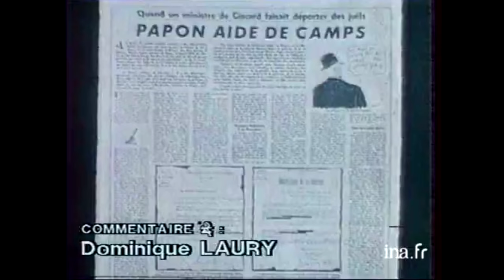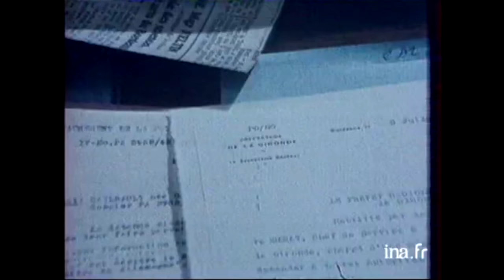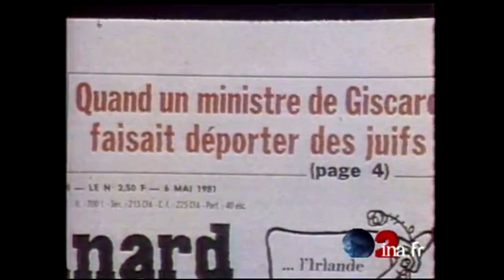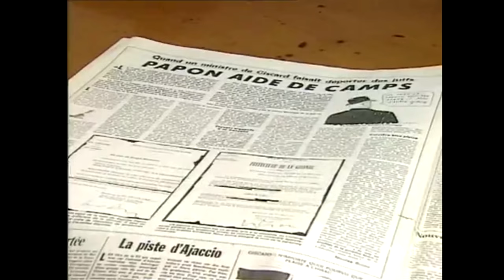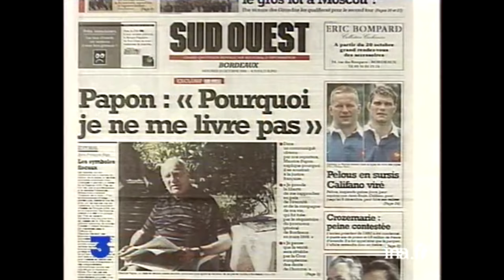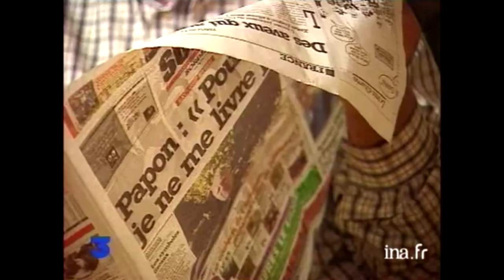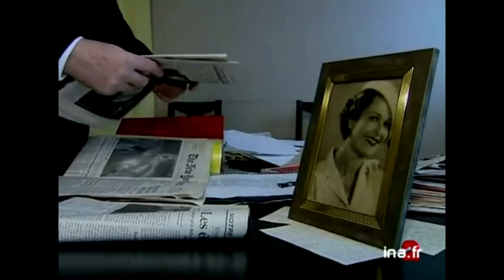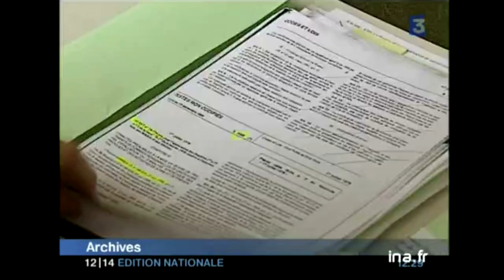Le procès Maurice Papon | Archive INA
L'ancien ministre a été condamné en 1998 pour complicité de crimes contre l'humanité concernant  l'organisation de la déportation vers les camps de la mort des Juifs, commis quand il

était secrétaire général de la préfecture de Gironde, entre 1942 et 1944, sous l'Occupation allemande.